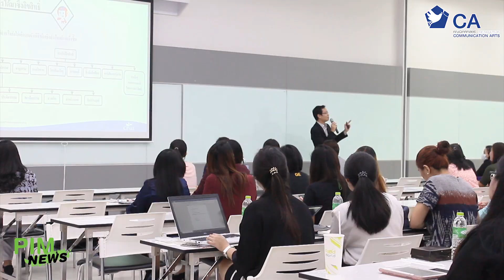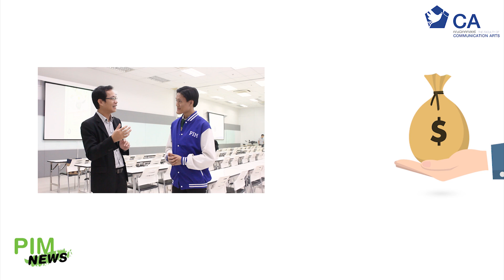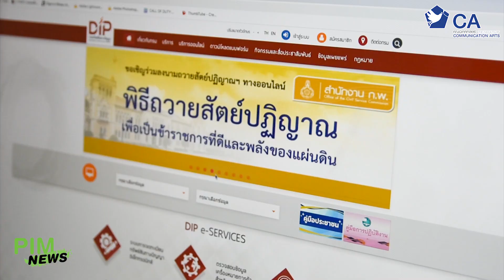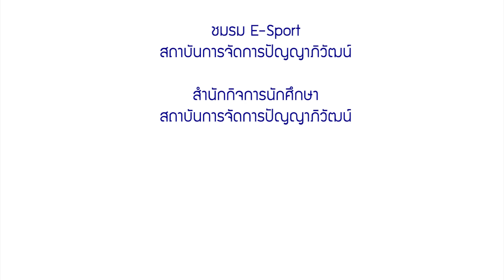PIM NEWS EP.12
คณะนิเทศศาสตร์ สถาบันการจัดการปัญญาภิวัฒน์

รายการ PIM NEWS เป็นรายการที่สรุปข่าวกิจกรรมภายในสถาบันการจัดการปัญญาภิวัฒน์ที่น่าสนใจ จากคณะต่างๆ โดยให้นักศึกษาเปิดหน้าทำข่าว ในรูปแบบเสมือนการทำข่าวจริง สัมภาษณ์ผู้ที่มีส่วนเกี่ยวข้องกิจกรรม และผู้เข้าร่วมงาน

เทปนี้นำเสนองาน ROV Young Master Championship by True Move H ประจำปีการศึกษา 2562 ซึ่งชมรม E-Sport ร่วมมือกับงานกิจกรรมนักศึกษา สถาบันการจัดการปัญญาภิวัฒน์ ได้รับการสนับสนุนจากบริษัท ทรู คอร์ปอร์เรชั่น จำกัด รวมถึงบรรยายพิเศษ หัวข้อ การละเมิดและกรณีศึกษาทระพย์สินทางปัญญา เพื่อเป็นการให้ความรู้บุคลากรภายในเกี่ยวกับเรื่อง กฎหมายลิขสิทธิ์และทรัพย์สินทางปัญญา  จัดโดยสำนักอธิการบดี สถาบันการจัดการปัญญาภิวัฒน์ บรรยากาศเป็นอย่างไร มารับชมกับ PIM NEWS ได้เลยค่ะ